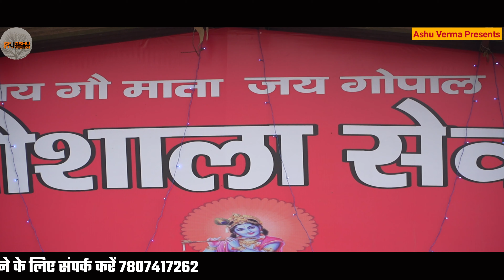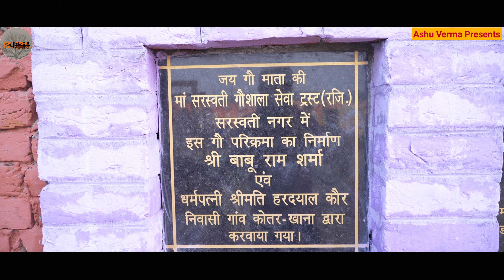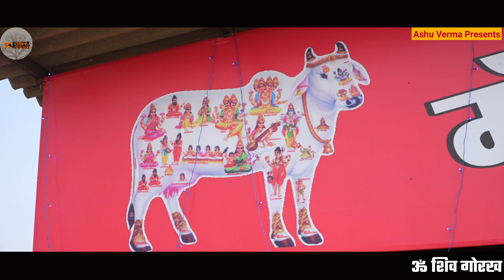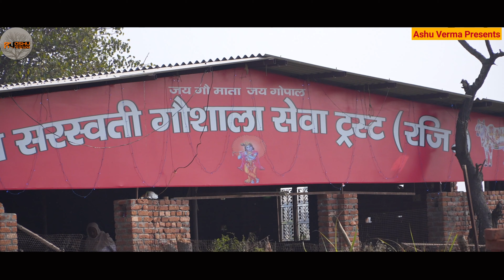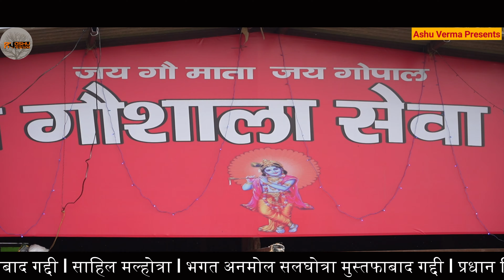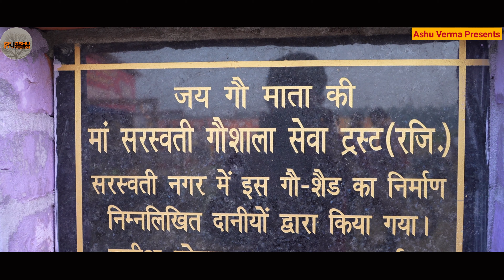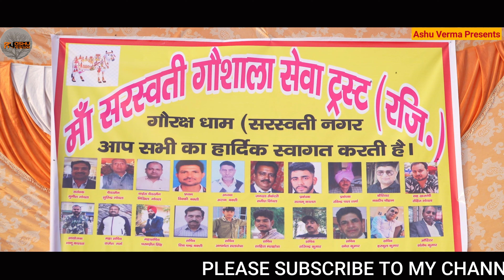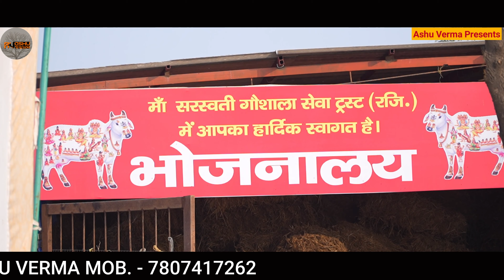माँ सरस्वती गौशाला सेवा ट्रस्ट सरस्वती नगर l Neeraj Jogi Nath l Karmvir Nath l भगत मोहित बक्शी